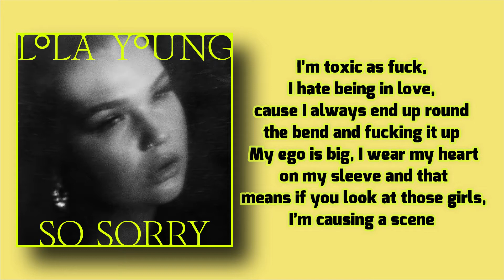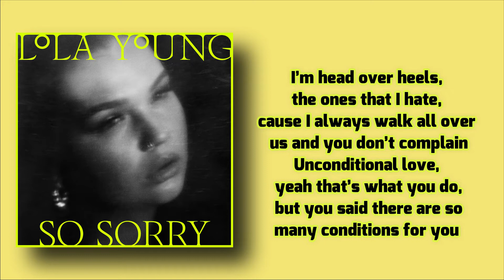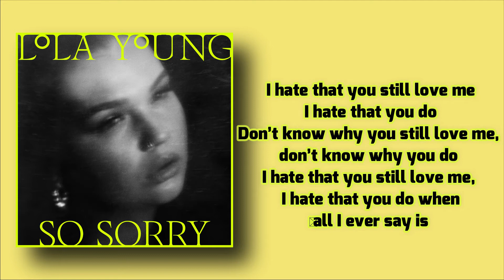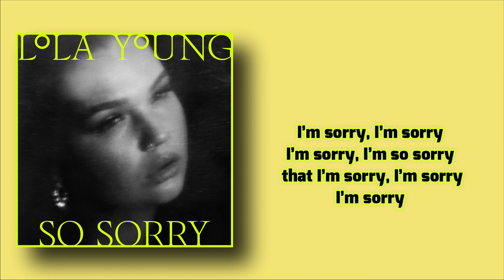Lola Young - So Sorry (Lyrics)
So Sorry
Lyrics by Lola Young

I’m toxic as fuck, I hate being in love, cause I always end up round the bend and fucking it up
My ego is big, I wear my heart on my sleeve and that means if you look at those girls, I’m causing a scene

I apologise in advance, I’m insecure
and I’m far too proud to tell you I’m wrong
And yesterday I got drunk and I said some stupid things that I probably shouldn’t have

So then I say
Sorry, I say it one too many times just to get out of the crimes I commit
You’re soft on me, I guess that’s what I get when I’m always off my head I admit it
I’m sorry, I’m sorry, I’m so sorry that I’m sorry, sorry

I’m head over heels, the ones that I hate, cause I always walk all over us and you don’t complain
Unconditional love, yeah that’s what you do, but you said there are so many conditions for you

I apologise in advance, I’m cynical
and I’m far too proud I tell you I’m not
The other day I got drunk and I said some stupid things that I probably shouldn’t have

I hate that you still love me I hate that you do
Don’t know why you still love me, don’t know why you do
I hate that you still love me, I hate that you do when all I ever say is

I’m Sorry
I say it one too many times just to get out of these crimes that I commit
I love you, and I guess that’s what I get when I’m always off my head I admit it
I’m sorry, I’m so sorry
I say it one too many times just to get out of the crimes
I’m sorry, I’m so sorry that I’m sorry